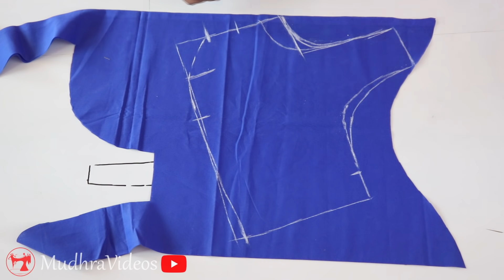48 size blouse cutting in telugu | సులువు పద్దతిలో ఈజీ tips తో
How to cut heavy size blouse easy method in telugu | 48 size blouse cutting in telugu | సులువు పద్దతిలో ఈజీ tips తో

telugu | basic blouse stitching in telugu | online tailoring classes in telugu
My Sewing Machine
My Sewing Machine 32 Foots Set
Electric Sewing Machine Extension Tables
Sewing Machines
Tailoring Tools Kit
Jupiter Scissor
Curve Scale
Thread Cutter
Seam Ripper
Pattern Tracing Wheel
Single Foot
Needle Set
Pearl Head Pins